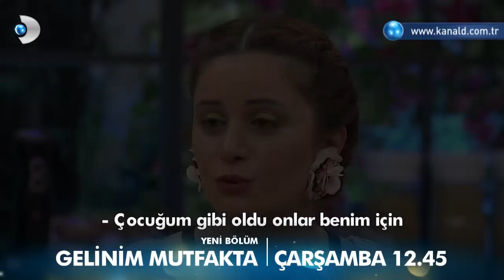Gelinim Mutfakta 83. Bölüm Fragmanı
Gelinim Mutfakta 83. Bölüm Fragmanı yayında! Yarışmaya bu hafta katılan Şebnem'in hayat hikayesi herkesi gözyaşlarına boğuyor!

Nurten Hanım ve gelini Özlem arasında puanlama sonrası kıskançlık tartışması çıkıyor. Cansu'nun, Şebnem'i koruması, Şebnem'in de hamile olan Cansu'ya yardım etmesi Özlem'in tavır göstermesine neden oluyor!